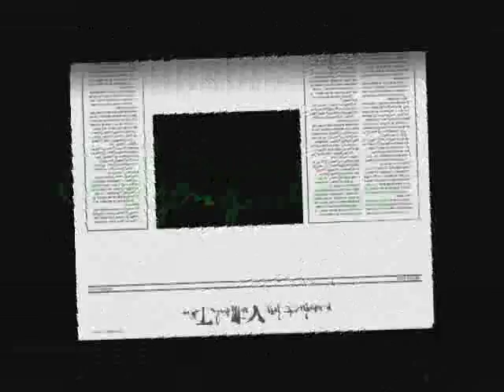show hang`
comment di nao